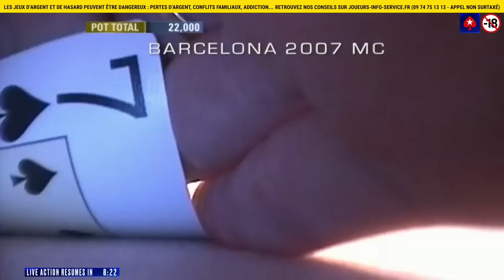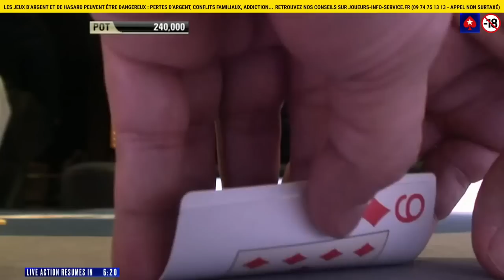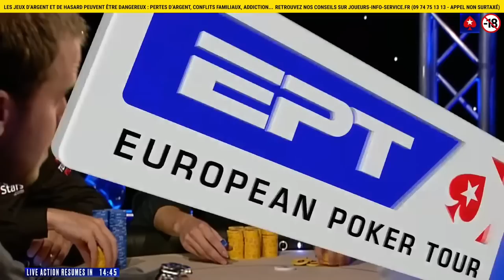EPT Paris 2023 5K€ MAIN EVENT - Table Finale avec Benny & Yu ♠️ PokerStars en Français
Retrouvez dans cet épisode la table finale de l'EPT Paris 2023 ! Beaucoup de nationalités représentées mais un seul vainqueur !

L'European Poker Tour (EPT) est une série de tournois de poker fondée en 2004 par John Duthie, vainqueur du premier Poker Million tournament. Le premier EPT de cette année 2023 se déroule à Paris, du 22 au 26 février 2023. Préparez-vous à voir quelques-unes des meilleures mains de poker, des bluffs, des hero calls et de nombreux autres moments inoubliables. Toutes les mains sont visibles pendant ces live streams.